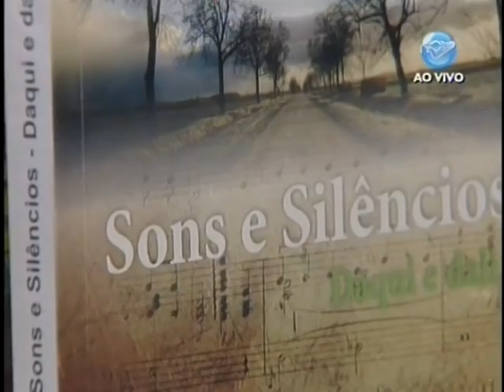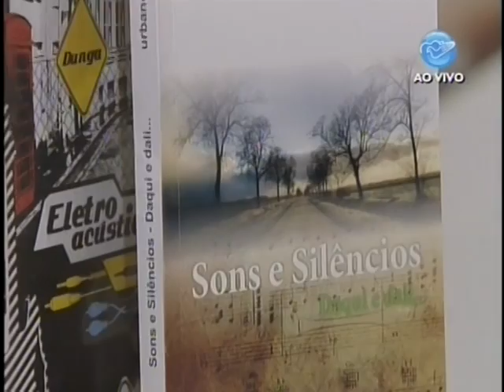Urbano Medeiros no PHN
Testemunho de vida de Urbano Medeiros, saxofonista reconhecido internacionalmente. Este grande homem de Deus nasceu numa família judaica na região do Seridó (RN). Aos sete Urbano já tocava saxofone soprano na filarmônica de sua cidade. Seu principal impulsor na carreira musical foi o seu querido pai, Bill Medeiros, que o instruiu nas primeiras lições. Leia mais...